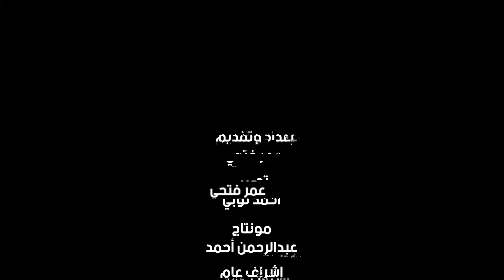الهلال في الصدارة وميتروڤيتش يتوقف عن التهديف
منصة الشبكة.. المكان اللي هتلاقي فيه الأخبار كلها، بس مع شوية ضحك وشوية خفة دم!
بنغطي كل حاجة: سياسة، رياضة، تكنولوجيا، فن، وحتى الأخبار اللي مش لاقيها في أي مكان تاني.
كل ده في فيديوهات قصيرة وسهلة، يعني مش هتضطر تضيع وقت طويل علشان تعرف اللي بيحصل حوليك.
لو حابب تعرف آخر الأخبار من غير ما تحس إنك دخلت في ورطة "نشرة رسمية"، دي القناة اللي هتديك كل حاجة بس بشكل مرن ومبسط. يعني لو زهقت من الأخبار المملة، تعال شوفنا هنا وبلاش توتر! 😎
من السياسة لحد الأخبار الغريبة اللي مش عارف تجيبها منين!
حطينا كل الأخبار في قالب هزلي، علشان ما تتعبش عقلك.
فيديوهات صغيرة، يعني تقدر تتابعنا وأنت في الشارع، في المواصلات، أو حتى وانت بتشرب قهوتك!